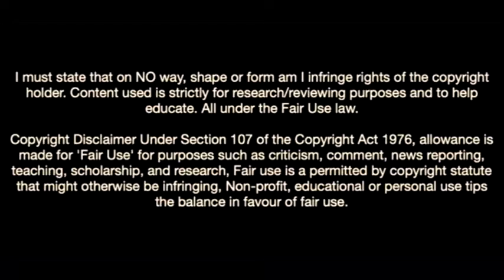Johann Lepenant Is Unstoppable In Lyon